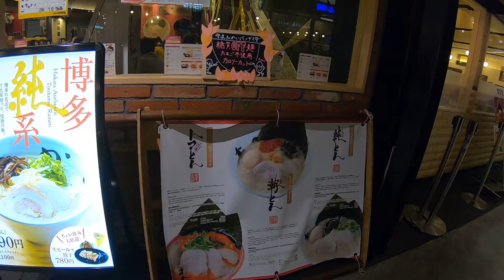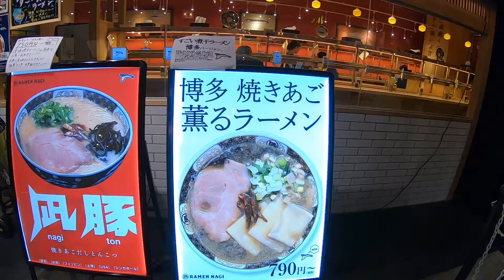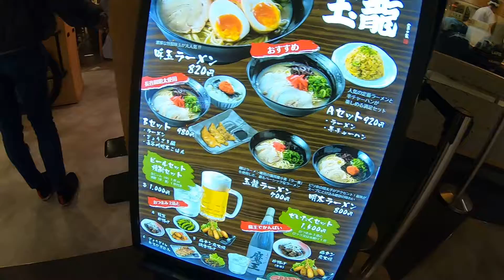Ramen Runway, Fukuoka Airport, Japan